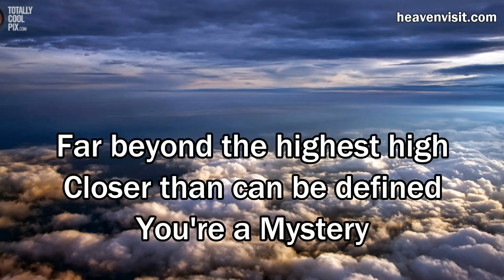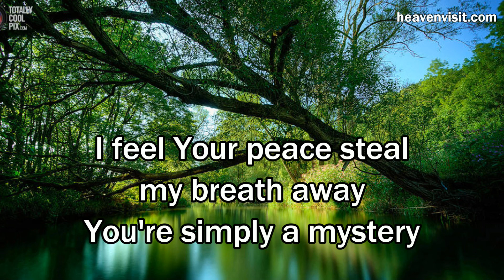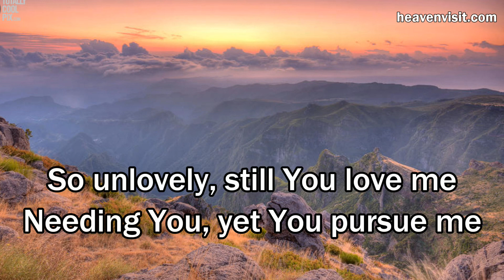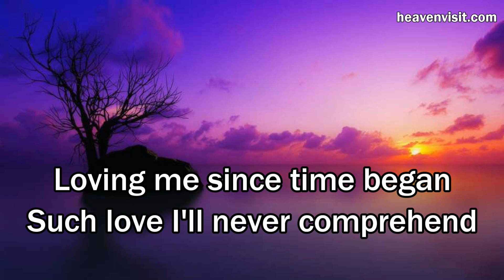Mystery - Gateway Worship (with lyrics) (Worship with Tears 33)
Gateway Worship - Mystery, featuring Kari Jobe, from the album "Forever Yours" by Gateway Worship 2012